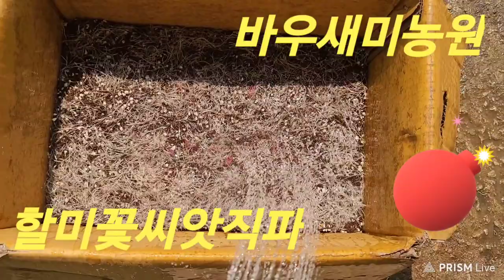할미꽃씨앗직파 모종5천개도전#할미꽃#모종나눔#정원가꾸기#바우새미농원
할미꽃씨를 파종하였습니다.
할미꽃은 햇빛을 받아야 발아가 잘되는
종류라
복토는 하지 않았습니다.
또한 바람에 잘 날리기
때문에 상토흙깔고
1차 관수후 종자를 하나씩 골라서
뿌림과
동시에
물조리개로 물을 주어
바람에 날지 않도록
하였습니다
이제 상토가 마르지 않도록 관수하면서 할미꽃
종자의 털부분이 녹아 없어지면 씨가 상토에
잘 부착된거로 여겨집니다
할미꽃 씨앗 뿌린 날짜
기억하기
튼튼한
종이 박스에 2개
스치로폴박스8개
상토
흙 깔고
받은 할미꽃
씨앗 뿌리고
바람에
씨앗 날라가지
말라고
물 뿌려주었다
아침 저녁으로
물 뿌려준다음
2달 후에
싹이 나면
고추모종
이식하듯이
하나 하나
트레이에
모종 이식하면 된다
요즘
할미꽃 보기
쉽지 않지만
이리 씨앗 뿌려서
집 주위에 심어 놓으니
할미꽃 필때
꽃구경 잘한다
작년에는
모종
4000개
심어 나눔 하였는데
올해는
5000개 모종
도전임니다
싹이 잘 나기를 바람니다
╋☞5월23일🔴"☜╋
월요일
인증샷